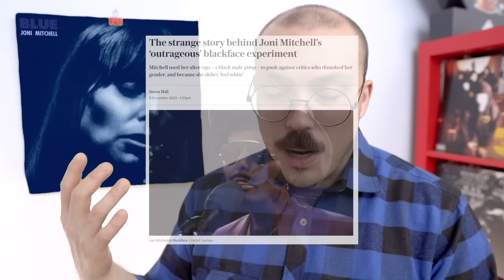Joni Mitchell - Blue ALBUM REVIEW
Rightfully one of the most iconic albums in the singer-songwriter canon.

Team: Jeremy - Lead Edits / Anthony - Final Cuts / Austen - Proofing, Posting

JONI MITCHELL - BLUE / 1971 / REPRISE / SINGER-SONGWRITER, FOLK

CLASSIC/10